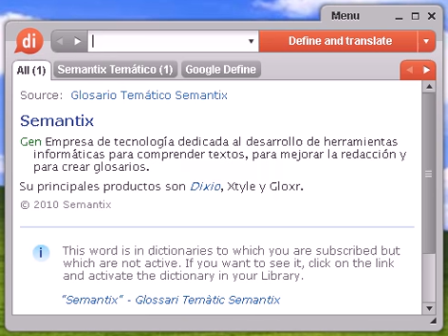Definición de lacunario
lacunario, diccionario, definición, significado, español, castellano, dixio